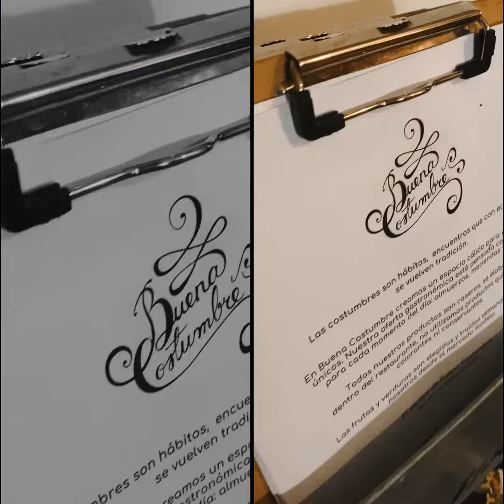Buena Costumbre /// Gastronomía en Montevideo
Visitando uno de mis lugares favoritos para comer en Montevideo: Buena Costumbre, en el barrio Palermo. Recomiendo los malfatti.

📍Yaro & Isla de Flores, Montevideo, Uruguay.

Octubre, 2019.